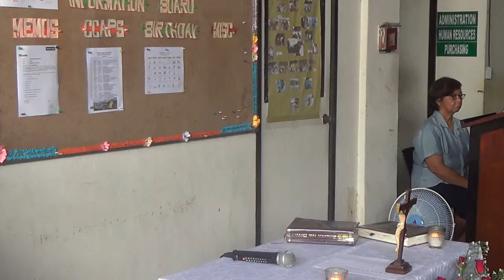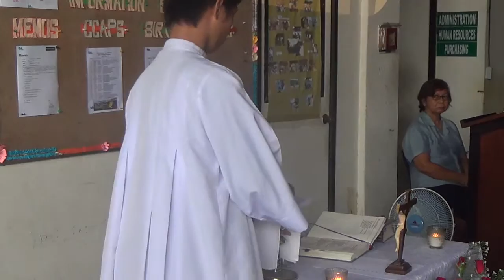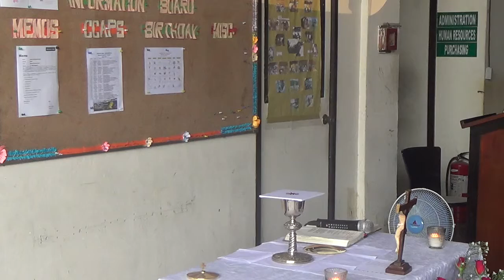07032015 mass friday 13th wk factory 1